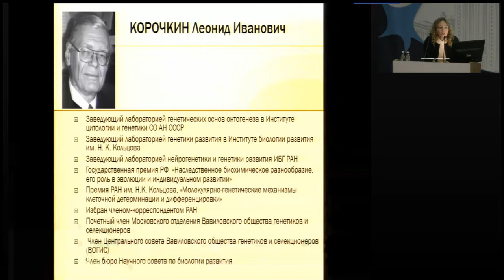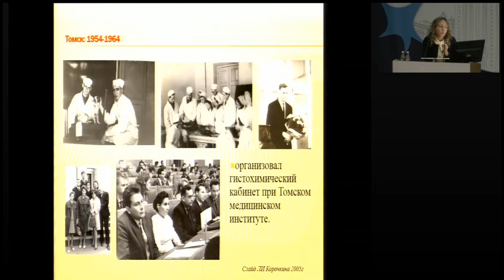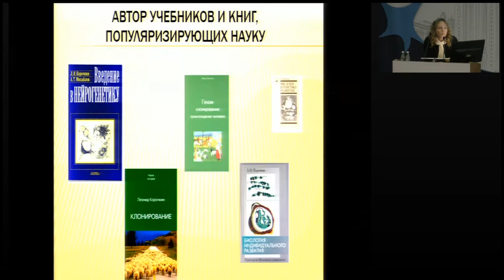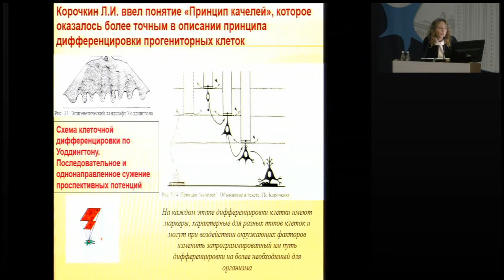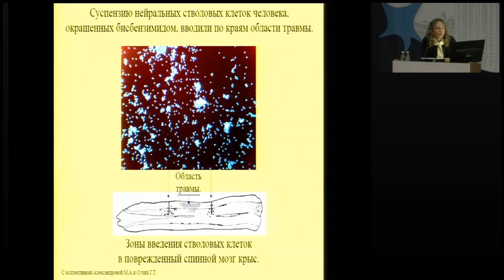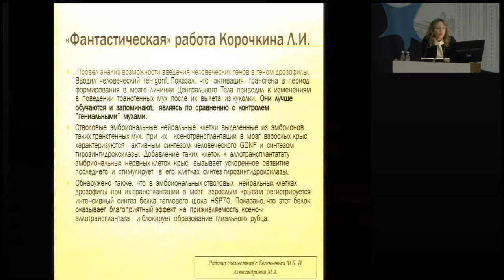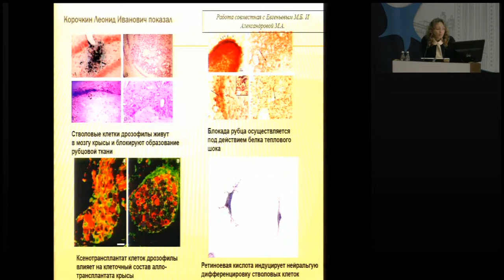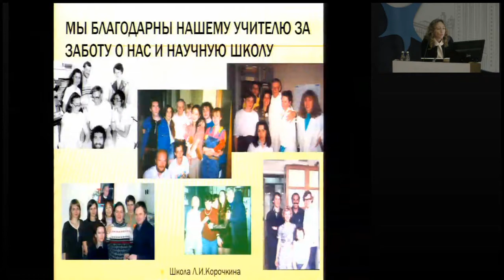Нейрогенез и регенеративная медицина в неврологии памяти Л И КорочкинаТарабыкин Виктор Степанович,